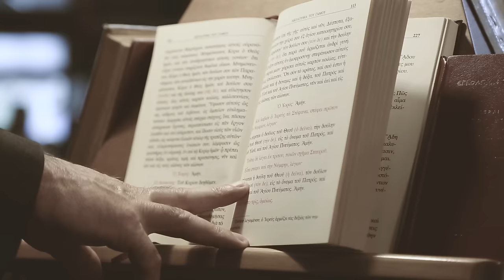Nikos and Noula - Wedding Highlights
Experience the unforgettable day when Nikos and Noula said "I do" in the heart of Greece! From the heartfelt moments to the lively celebration, this video captures all the magic of their special day. Watch the love, laughter, and joy unfold!